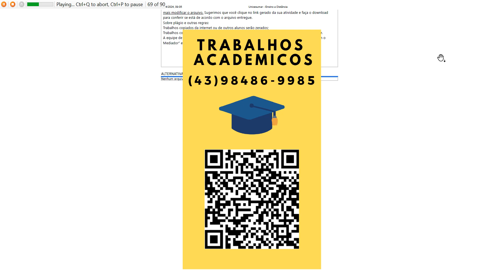Você é o engenheiro responsável pelo projeto e implantação de uma linha de transmissão que sai da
Você é o engenheiro responsável pelo projeto e implantação de uma linha de transmissão que sai da usina
de Jirau/Santo Antônio, Rondônia. As usinas hidrelétricas de Jirau e Santo Antônio compõem o Complexo
Hidrelétrico do Rio Madeira, construído entre os anos de 2008 e 2016. Esse complexo possui capacidade
instalada de 7318 MW.
Etapa 01
Uma linha de transmissão interligará a usina a subestação da usina de Araraquara, no estado de São Paulo
(2375 km), ao fazer a simulação da transmissão de energia, notou-se que a tensão elétrica no final da linha
de transmissão estava com o nível maior do que na origem e fora dos valores permitidos por norma. Qual o
nome do fenômeno que ocasiona o aumento de tensão na linha de transmissão e porquê e qual a solução
que você irá propor? Explique o porquê da sua solução.
Etapa 02
Foi sugerido na reunião do setor de engenharia da empresa a possibilidade da execução da linha de
transmissão em corrente contínua entre Porto Velho, RO e Araraquara, SP. Explique por que essa solução é
possível e quais as vantagens em relação as de corrente alternada.
INSTRUÇÕES